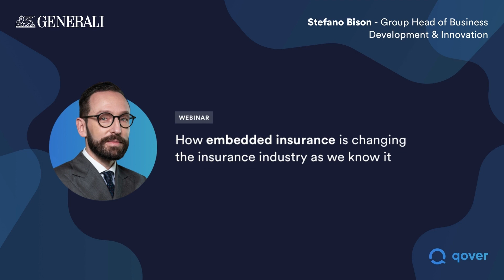Generali's embedded insurance strategy | Stefano Bison (Generali) | Qover webinar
In Qover's webinar 'How embedded insurance is changing the insurance industry as we know it' Stefano Bison, Group Head of Business Development & Innovation at Generali, and other experts share their thoughts.

⚡️ Read more in our blog post 'Buy, build, partner: the best way for companies to create an embedded insurance program'